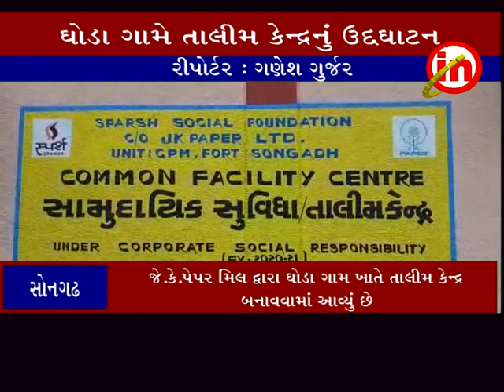સોનગઢ ઃ ઘોડા ગામ ખાતે સામુદાયિક સુવિધા તાલીમ કેન્દ્રનું ઉદ્દઘાટન કરવામાં આવ્યું